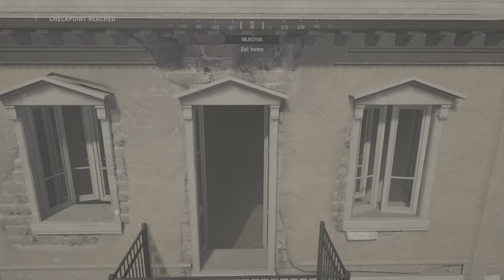CALL OF DUTY VANGUARD PS5 Walkthrough Gameplay Part 2 - POLINA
PS5 Call of Duty Vanguard Walkthrough Gameplay Part 2 includes a PS5 Review and Story Campaign Mission 2 for PlayStation 5, PS5, Xbox Series X and PC of COD Vanguard 2021 Story Campaign. This Full Game COD Vanguard Gameplay Walkthrough will include Call of Duty Vanguard Story Campaign, Review, PlayStation 5 Gameplay, PS5 Gameplay, Xbox Series X Gameplay, Cinematics, Cut Scenes, Story Missions, Zombie Gameplay, Zombies, DLC and all Single Player Campaign Missions and the Ending.